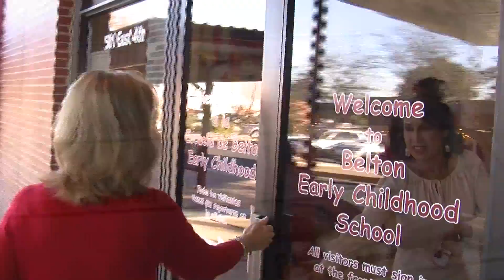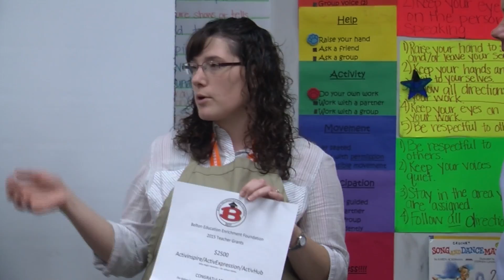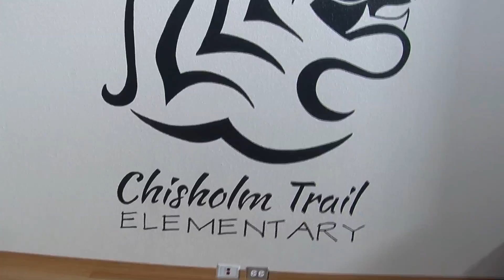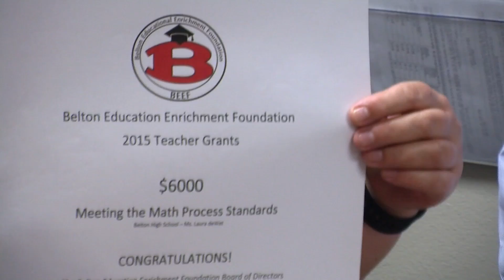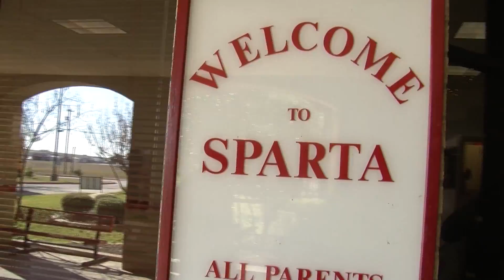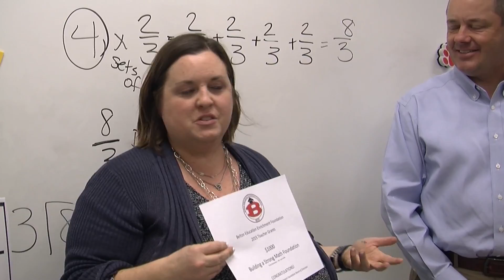Belton Educational Enrichment Foundation Patrol 2015